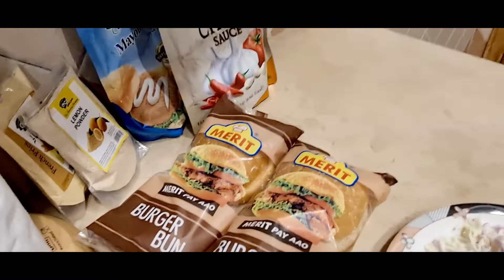Beef Shami Burger Recipe By Ama Hawa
aj ham ny beef shami burger banaya hai is ki recipe ap ko video main mil jayai gi to video ko pura dekhein